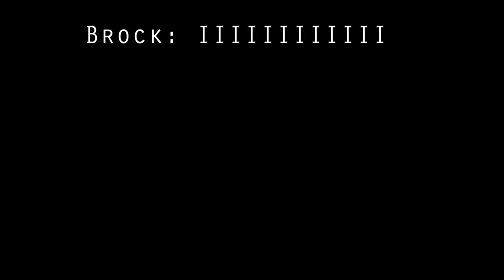Space Engineers: Small Ship Destruction Montage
Yeah, I probably missed some...